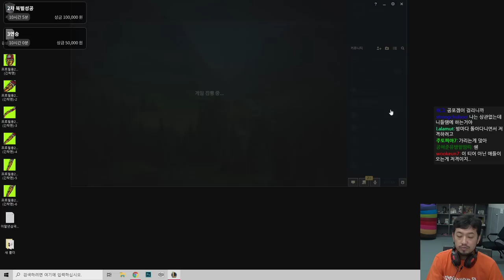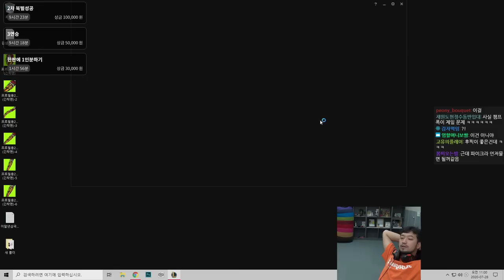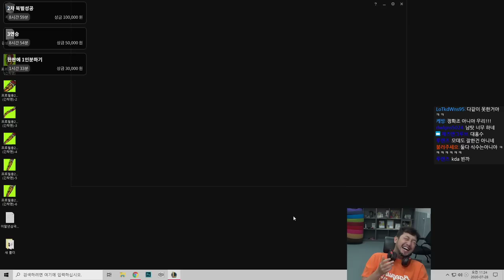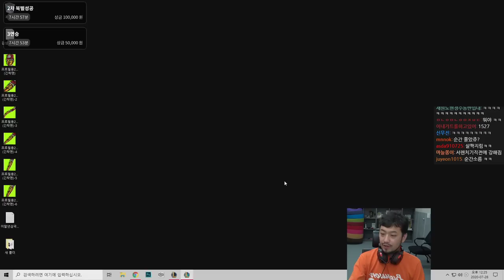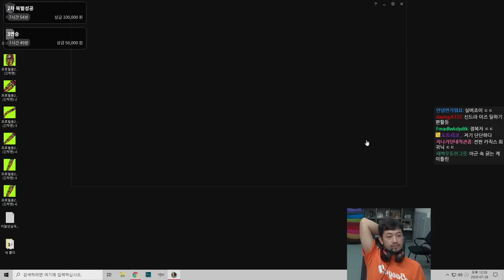2020 《실버 2》 2차 북벌(北伐) 1편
침착맨X따효니 듀오 랭크

0:00 시작점
8:49 1경기 (케이틀린,레오나)
45:17 2경기 (미스포츈,브라움)
1:18:26 3경기 (애쉬,타릭)
1:52:37 4경기 (베인,타릭)
2:16:55 5경기 (베인,브라움)
2:56:35 6경기 (베인,레오나)
3:26:34 7경기 (케이틀린,레오나)
4:08:05 8경기 (케이틀린,노틸러스)
4:28:19 9경기 (케이틀린,노틸러스)